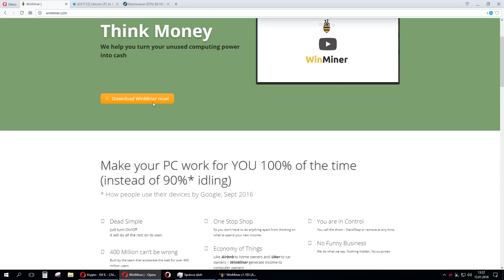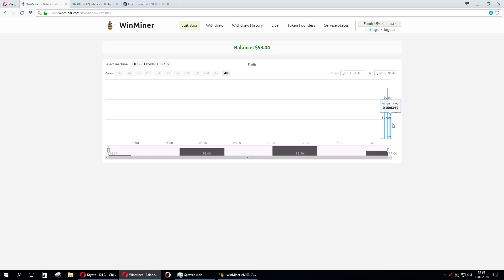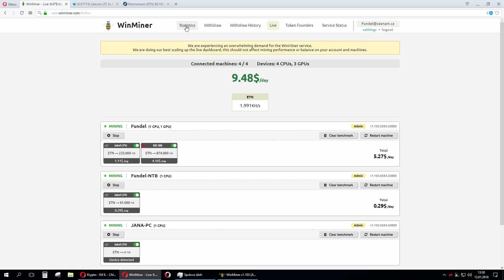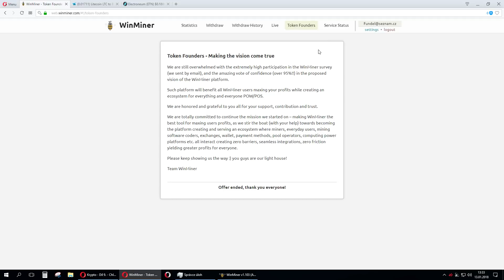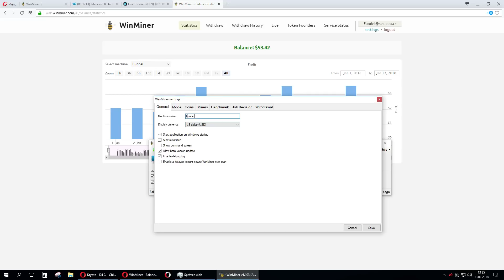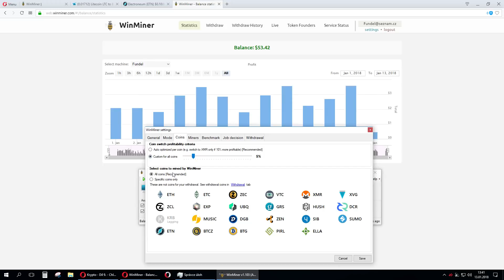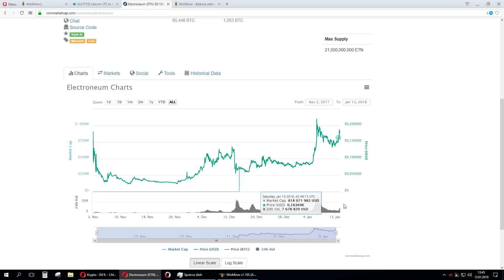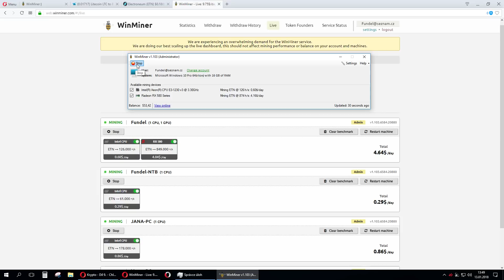Kryptoměny - Díl 10. WinMiner - Jednoduchý způsob těžení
Donatieon BTC:
1PuCEbnj51JTFcAZbUvvJPUESCEZPCy7Wo
ETH:
0x47B4deE7C31EB7997278a91D81C98F6C0b5BaBcC
LTC:
LSDCqfjZYxztXTdjtU2xwpupoD4BU18xE8
Registrace: